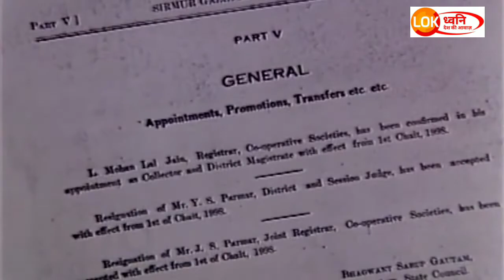D.r Y.S Parmar Story|Himachal|CM Himachal|Vinod Sharma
LOK DHWANI PRESENT
HIMACHAL KI BAAT
WITH VINOD SHARMA
Story Of D.r Y.S Parmar

Himachal
Cm Himachal
D.r Y.s Parmar